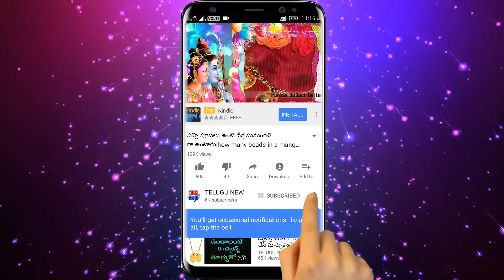రేపు సోమవారం చాల అద్బుతమైన రోజు ఈ చిన్న పని చేస్తే కచ్చితంగా కుబేరులు అవుతారు